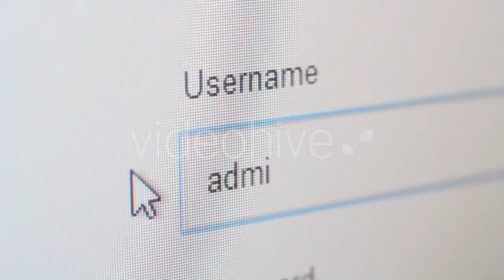Cows In The Barn-HD - (nature) Stock Footage | Mega Pack +40 items